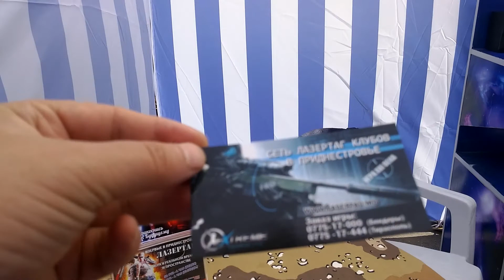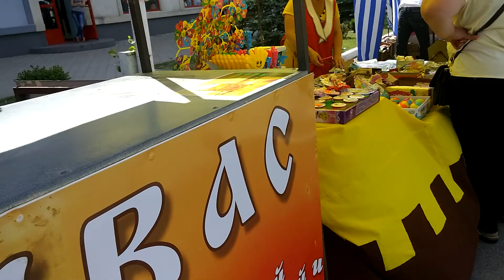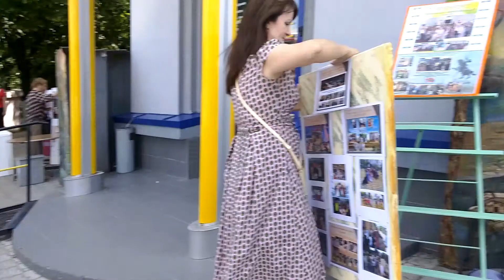Бендеры 1 Июня 2017 День защиты детей прогулка по Площади Освобождения